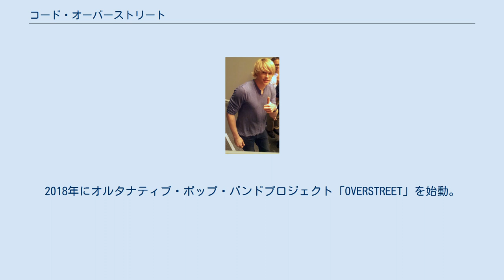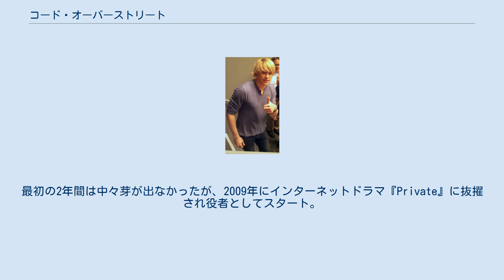コード・オーバーストリート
コード・オーヴァーストリート（Chord Overstreet、1989年2月17日 - ）はアメリカ合衆国の俳優、歌手である。
テレビドラマ『glee/グリー』のサム・エヴァンス役で知られている。
2018年にオルタナティブ・ポップ・バンドプロジェクト「OVERSTREET」を始動。
 アメリカ合衆国テネシー州ナッシュヴィルにて誕生。
6人兄姉妹の3番目に生まれたのでコード（和音）という名前になった。
母親はヘアメイクアーティスト。
父親はカントリー・ミュージック 歌手のポール・オーヴァーストリート。
兄はバンドホット・シェル・レイのナッシュ・オーヴァーストリート。
他に年子の姉サマーと3人の妹ハーモニー、スカイ、チャリティがいる。
ドイツ、アイルランド、イングランド、インディアンの血を引く。
幼少期はナッシュヴィル郊外の農場で育ち、両親からミュージシャンを目指すよう奨励される。
幼い頃からマンドリンを覚え、それからドラム、フルート、ピアノ、ギターを覚える。
10代の時にGAPの広告モデルも務める。
 2007年に高校卒業後、エンターテイメントの世界を目指す。
最初の2年間は中々芽が出なかったが、2009年にインターネットドラマ『Private』に抜擢され役者としてスタート。
その後iCarly、や映画『ザ・ホール』に出演。
 人気テレビシリーズ『glee/グリー』に第2シーズンから転校生のサム・エヴァンス役で出演していた。
 女優のエマ・ワトソンと交際中